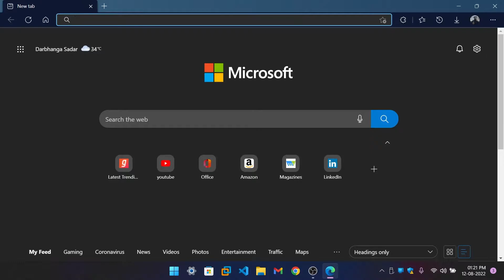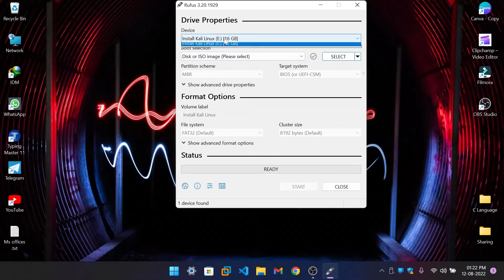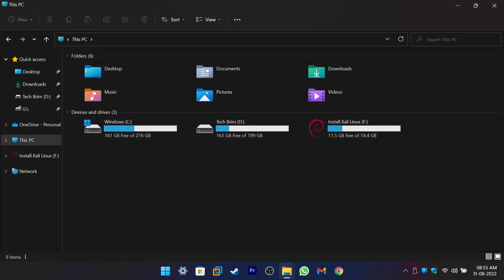How to Make Bootable Pendrive for Kali Linux OS | kali 2022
This video will show you how to make a bootable pendrive for Kali Linux OS using the easiest and fastest method. This bootable pendrive will allow you to reboot your computer into Kali without losing your current OS.

If you're new to Kali Linux, or want to upgrade your OS, this is the video for you! In this tutorial, I'll show you how to make a bootable pendrive for Kali Linux using the easiest and fastest method, so you can boot into Kali without any problems.